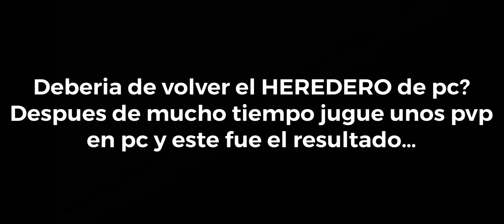HEREDERO PC 🍐🤍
free fire directo salas, Mrstiventc​ parati​
directo de free fire jugando con subs en vivo,